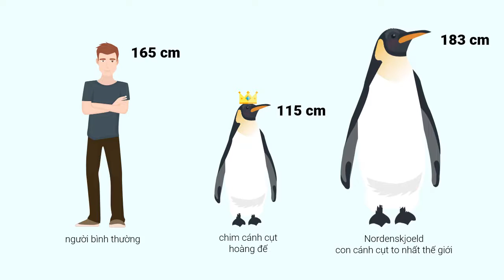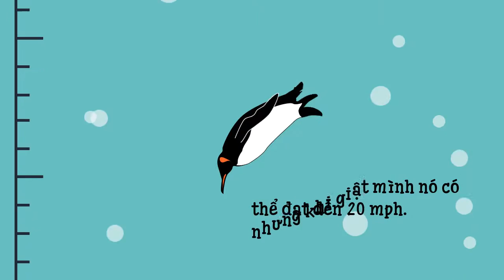Motion Graphics Animation siêu sáng tạo về Chim Cánh Cụt / Khóa học Powerpoint Online: 9slide.com/